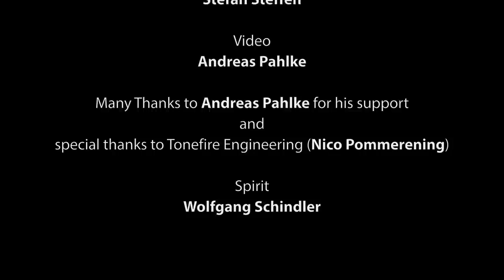SONG FOR NUDEM DURAK by David Steffen and Stefan Steffen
Ich habe diesen Song geschrieben, um auf das Unrecht aufmerksam zu machen, welches Nudem Durak in der Türkei widerfahren ist. Wir alle wissen, welcher Despot die Türkei regiert. Nicht nur Journalisten und Schriftsteller leiden unter dieser Regierung. Auch Musiker und Schauspieler sitzen in türkischen Gefängnissen. Dies ist mein Beitrag als Musiker, mich zu solidarisieren. Mit Hilfe von Freunden und meines Bruders David und meiner Schwester Kerstin, konnte ich meinen Song aufnehmen. Es wäre schön, wenn auch andere Musiker sich solidarisieren würden.

Dieses Projekt wäre nicht möglich gewesen ohne die Hilfe von David Steffen, Kerstin Spychay, Andreas Pahlke, Nico Pommerening und Wolfgang Schindler.